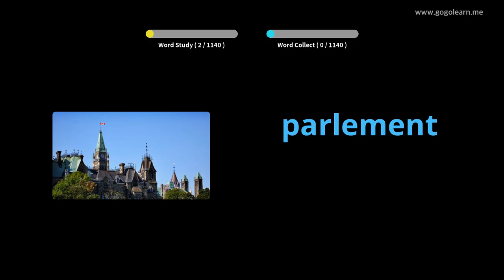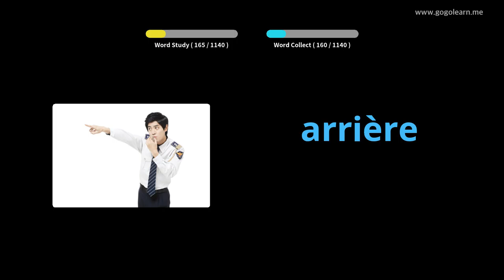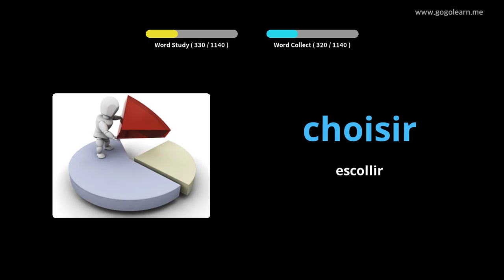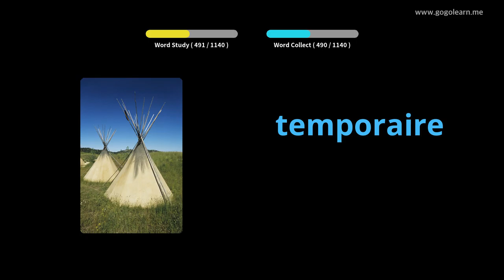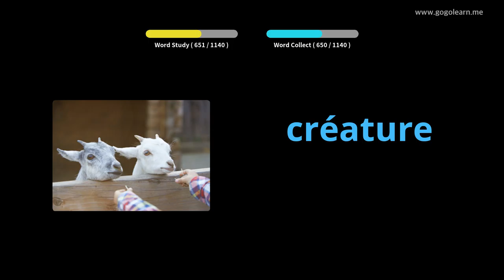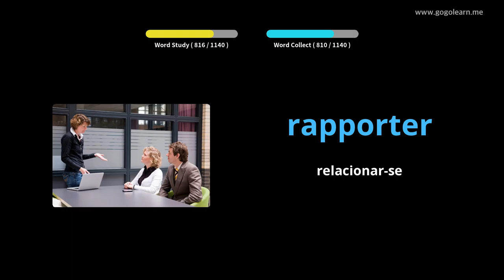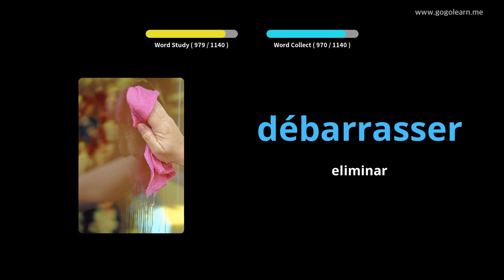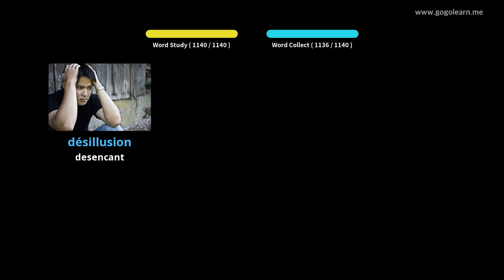Aprèn Amb Imatges Francès | Vocabulari Francès Estudiant | Golearn